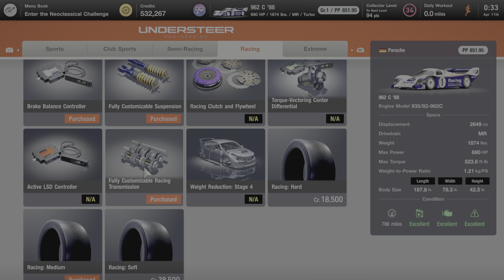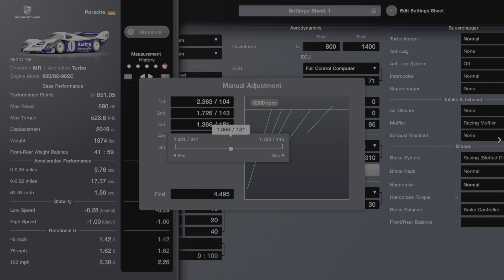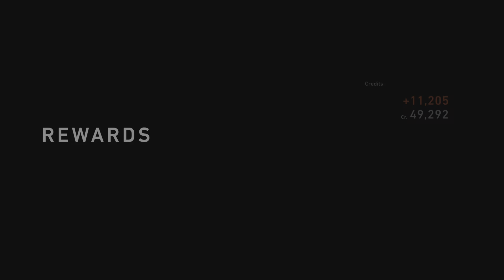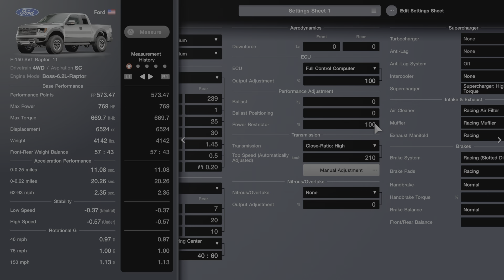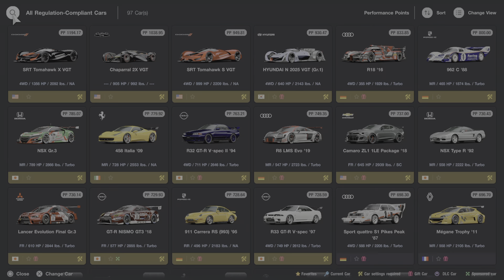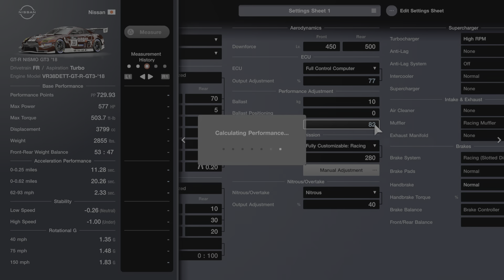Gran Turismo 7 PSVR2 - Porsche 962 C '88 | Ford F150 SVT Raptor '11 Race | Insane Realism in VR!